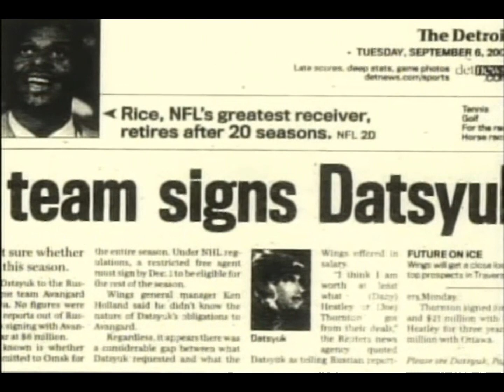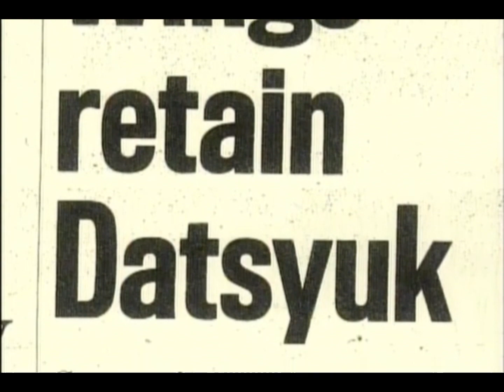Pavel Datsyuk | Spotlight - Pavel Datysuk | Detroit Red Wings | NHL